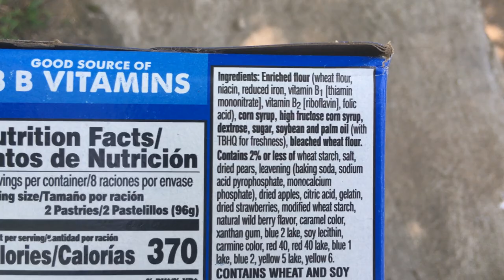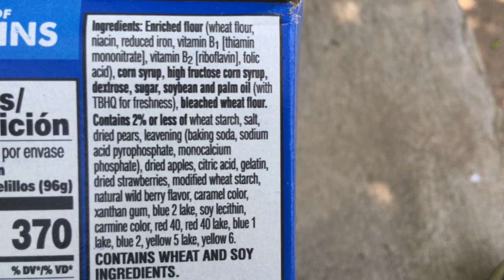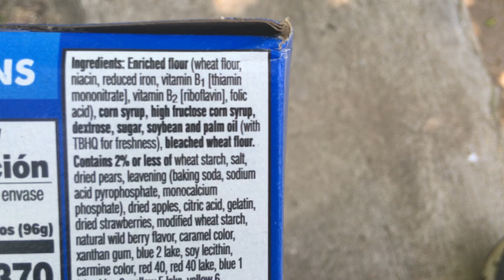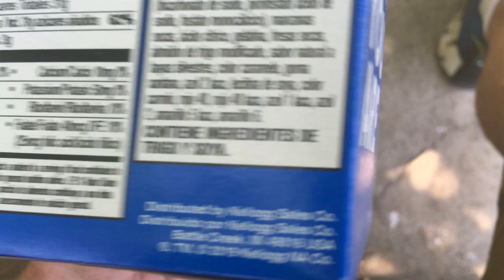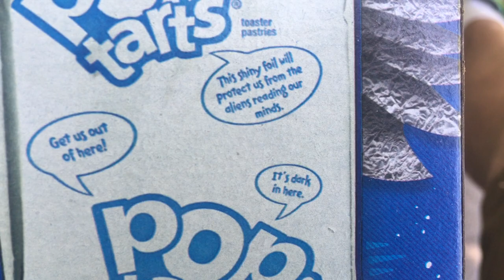Kellogg’s Pop tarts Wild berry 16 toaster pastries review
This is a Kellogg's Pop-Tarts review of wild berry Pop-Tarts 16 toaster pastries